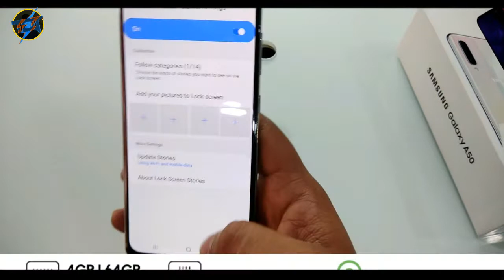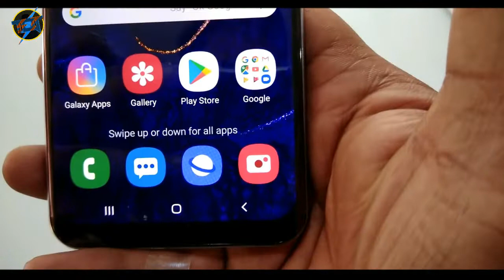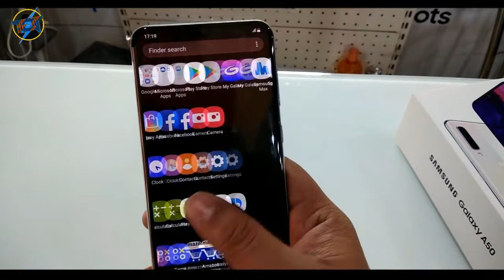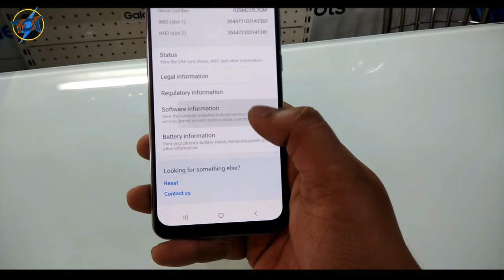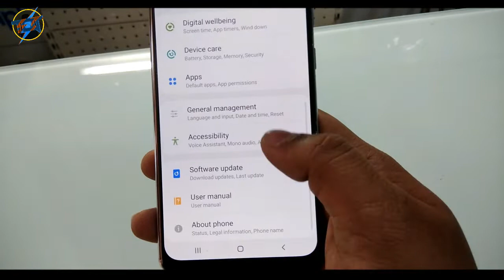Samsung Galaxy A50 Unboxing & First Look - Great Features Killer Phone or Not 🔥🔥🔥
Video Editing - WONDER SHARE FILLMORA
Photo Editing - Adobe Photoshop
Background Audio - NCS MUSIC